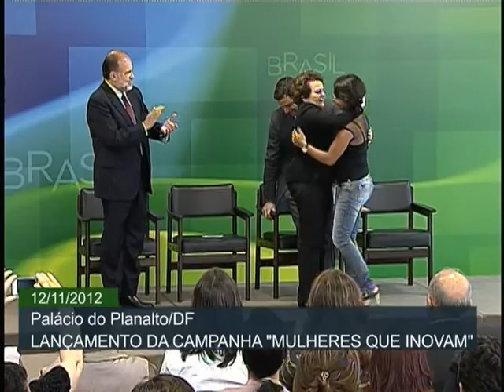Campanha pretende incentivar qualificação profissional de mulheres em áreas masculinas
ATIVIDADES DO GOVERNO - 12.11.12: Mulheres vão ter acesso a cursos de qualificação profissional em áreas tradicionalmente ocupadas pelos homens. O governo federal lançou, nesta segunda-feira (12), a campanha "Mulheres que Inovam". Cento e oitenta e nove cursos gratuitos vão ser oferecidos em 490 municípios, pelo Pronatec -  o Programa Nacional de acesso ao Ensino Técnico e Emprego. São cursos, por exemplo, de mecânica de equipamentos, eletricista, encanador, e construção civil. A campanha é uma parceria entre a Secretaria de Políticas para as Mulheres (SPM) e o Ministério do Desenvolvimento Social e Combate à Fome (MDS).